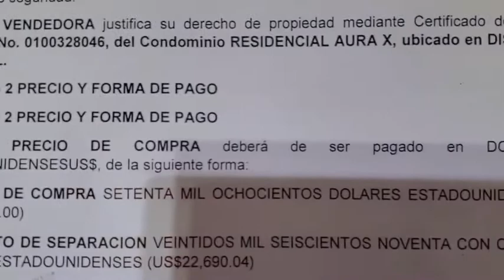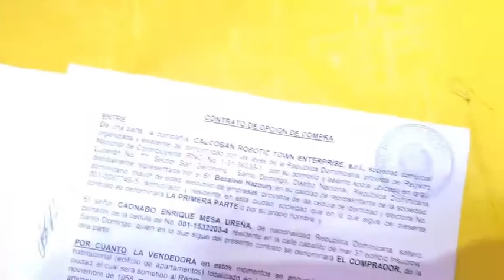TOXIC CROW | LE MONTA DURO A EL ALFA EL JEFE CON DOS CONTRATO DE DOS APARTAMENTOS DE 200 MIL PESOS